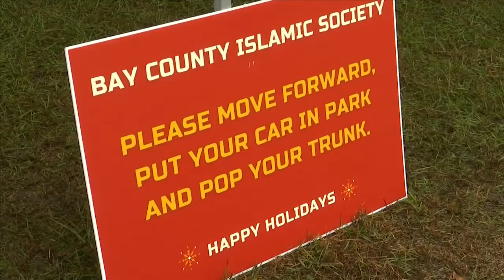Bay County's Islamic Society is putting their faith in action